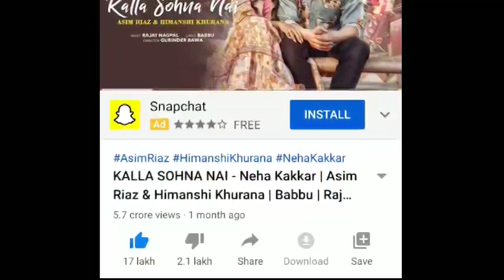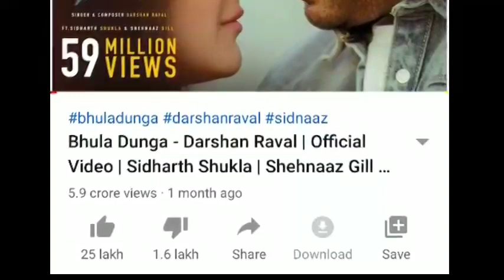Kalla Sohna Nai Vs Bhulla Dunga ,Kis Song Ne Bnaya All Time Record Janiye Puri Update,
Kalla Sohna Nai Song ,
Bhulla Dunga Song,
Kalla Sohna Nai Record Breaking views,
Bhulla dung song All Time Records,